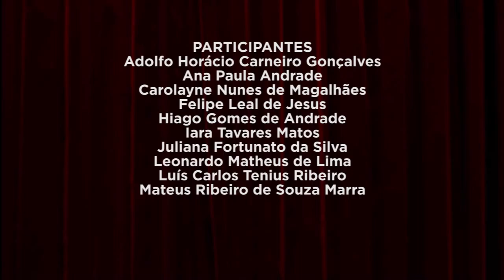CINE CULTURAL MG 2015- Lagoa Formosa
Curta produzido na oficina de animação do projeto CINE CULTURAL, em MG.

Sinopse: Cinema, teatro e stop motion se misturam para contar, de uma forma criativa, a história do surgimento da cidade de Lagoa Formosa em um curta com narração em forma de versos rimados.

O CINE CULTURAL é um projeto idealizado por Lina Rosa Vieira, Diretora de Criação da Aliança Comunicação e Cultura. Diretor de Atendimento: Luiz Otávio Vieira - Tavinho.